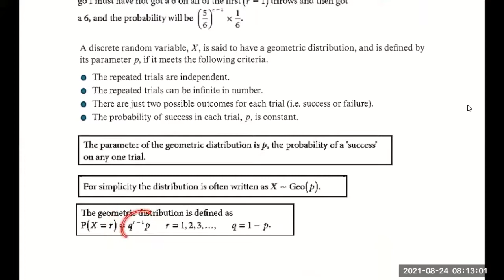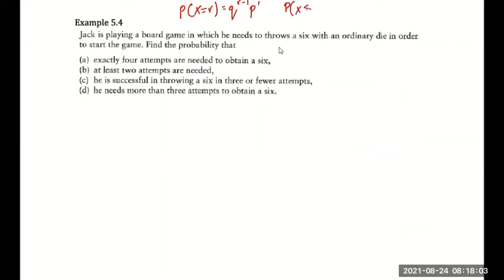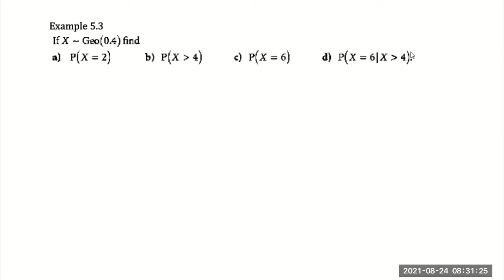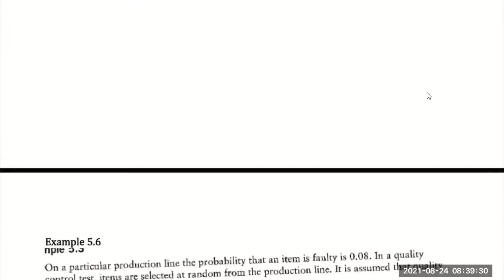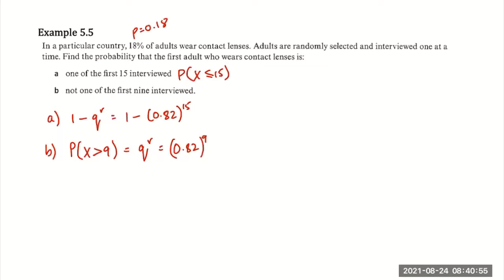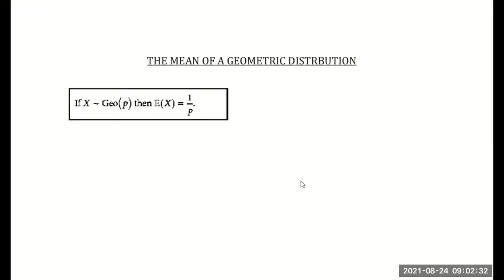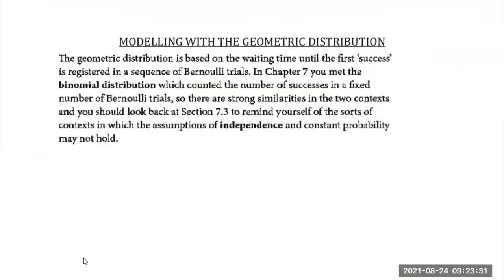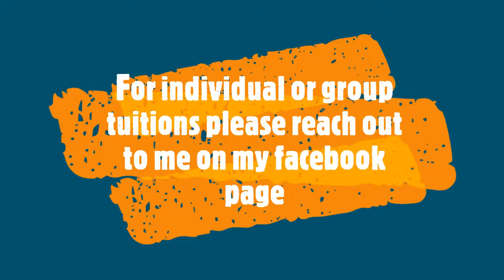S1 The Geometric Distribution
A level Mathematics 9709